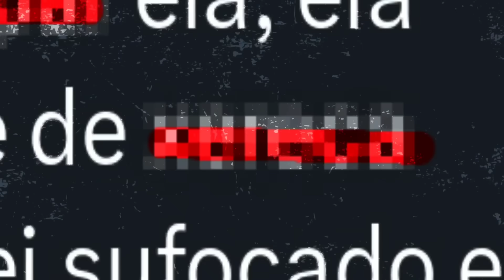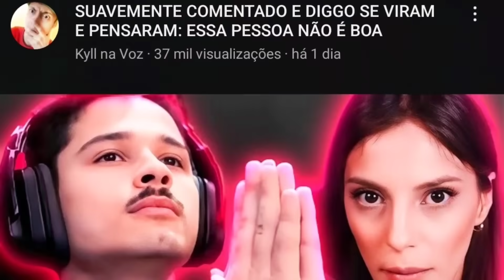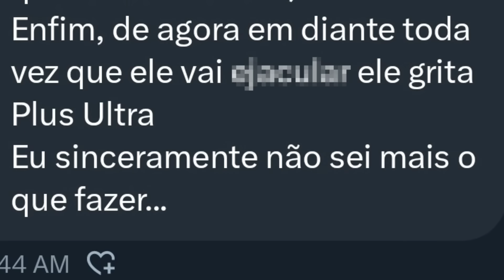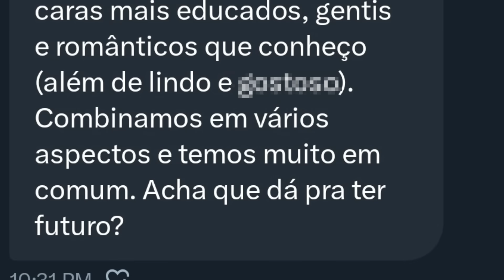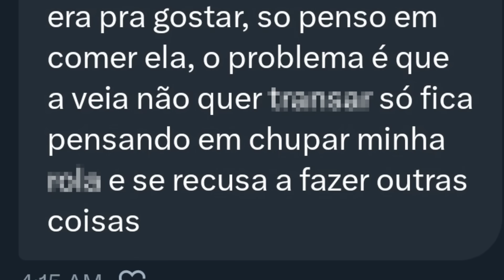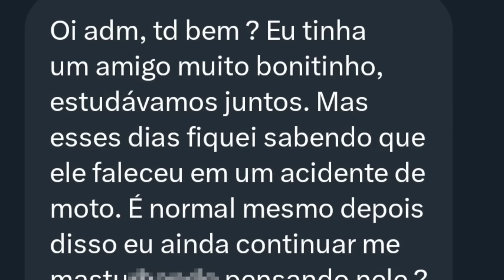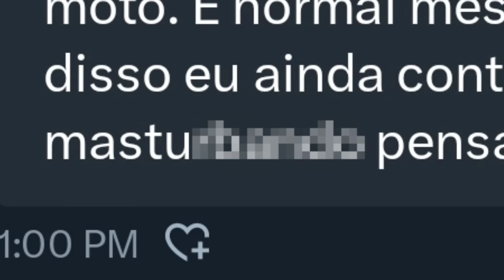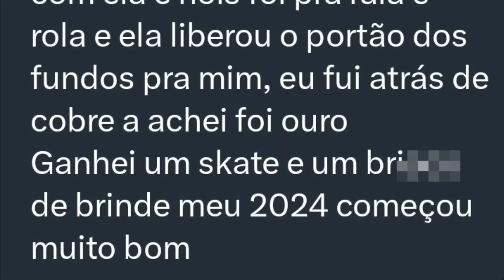O CARA GANHA PRA SAIR COM UMA IDOSA | Relatos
piadinhas